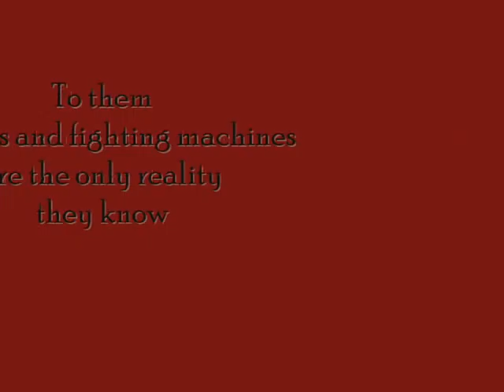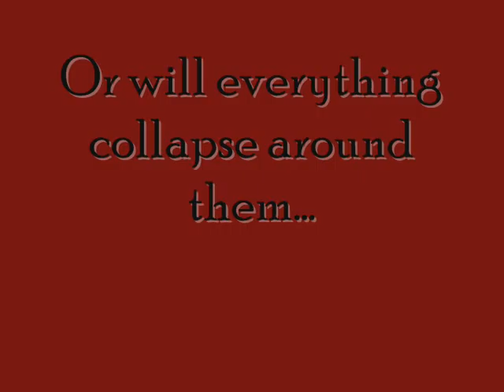Leviathan by Scott Westerfeld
Erin MacDonald's winning entry in the cbca Qld branch Book Week Book Trailer competition 2010, category Yrs 8 - 10. Erin attends Centenary Heights State High School.